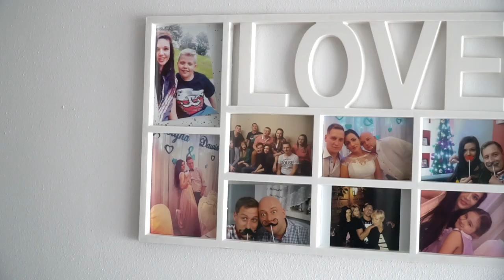Piękny Teledysk Ślubny 2018 ♥ Karolina & Kamil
Nowoczesny Teledysk Ślubny 2018 | Karolina & Kamil -  Nowoczesny Film Ślubny z Drona

Szukasz nowoczesnego filmu ślubnego i wyjątkowych zdjęć?
Więcej informacji znajdziesz na msphotodesign.pl

Najlepszy Kamerzysta weselny
Piękny Teledysk Ślubny 2018
Najpiekniejsze teledyski slubne
Najpiękniejsze klipy ślubne
Ujęcia z drona Śląsk
Filmowanie z powietrza Dron Śląsk